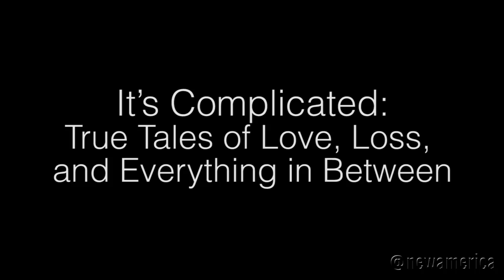It's Complicated: True Tales of Love, Loss, and Everything in Between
Storytelling is an art that brings us together, reminding us of the common threads of our humanity through recognition of shared experience. To celebrate the art of storytelling, New America NYC teamed up with Leslie Goshko, award-winning storyteller and the host of Sideshow Goshko, for an evening with some of New York's top writers and storytellers as they share true, bizarre tales about their lives.

PARTICIPANTS

Steve Burns
Entertainer
Emmy-nominated host of Blue's Clues

Dave Hill
Contributor, This American Life
Author, Tasteful Nudes

Andy Christie
Moth GrandSlam Champion
Host & Creator, The Liar Show

Leslie Goshko
Contributor, Huffington Post
Host & Creator, Sideshow Goshko